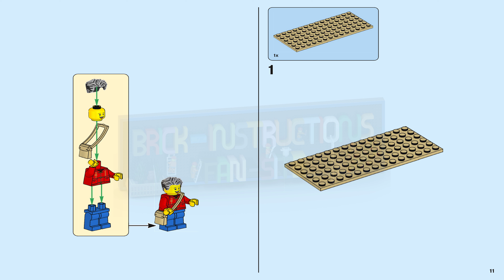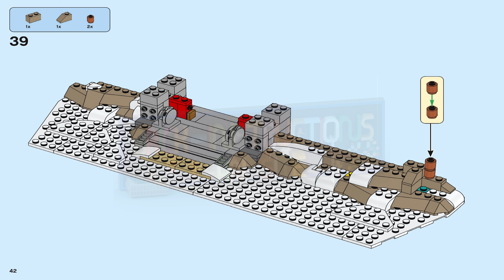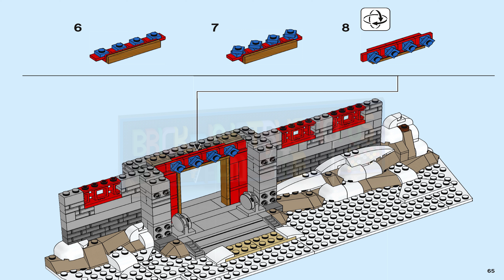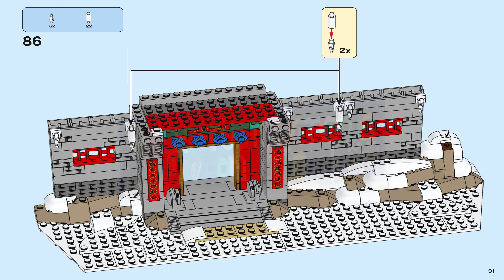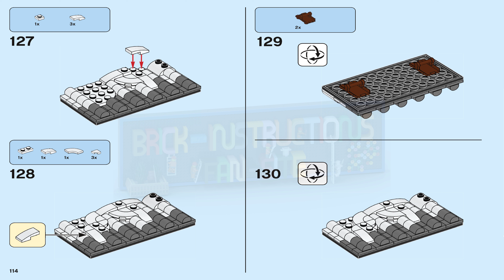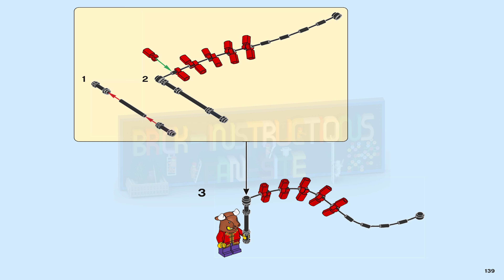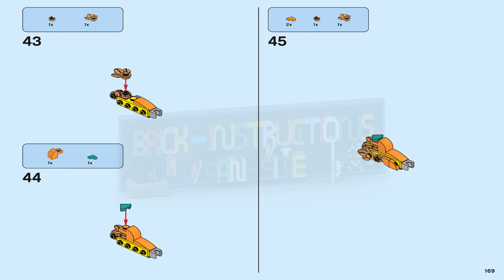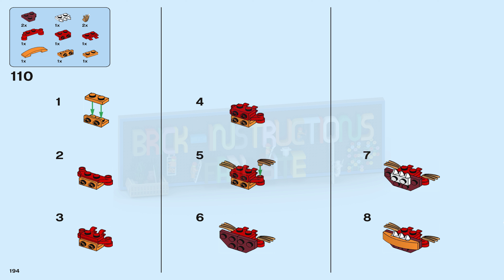LEGO instructions - Chinese Festivals - 80106 - Story of Nian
How to build the 2021 Lego Set 80106 - Story of Nian

Make Lunar New Year celebrations even more playful for kids as they recreate the Story of Nian with this colorful LEGO® building set (80106). It features a brick-built Asian residence with traditional decorations including buildable fireworks, firecrackers, hanging lanterns and Chun Lian banners, plus 2 cabbage elements and warrior guardian stickers to ward off evil spirits.

For display and role-play fun
The snowy scene is brought to life with a posable Nian creature, a snowman figure and 6minifigures, including grandpa, grandma, 3 children and a person in an ox costume to mark the Year of the Ox. There are also lots of accessory elements for spring-cleaning and telling the legend of Nian in LEGO style.

Celebrate Asian culture
Collectible Traditional Festival LEGO construction toys make wonderful, educational gifts for kids and anyone interested in Asian culture. Great for building and playing with solo or with friends and family, they also make stunning centerpieces.

    Let kids learn the Story of Nian and celebrate a Lunar New Year ritual with this LEGO® brick-built, traditional Northern China-style residence in a snowy scene and a posable toy Nian creature.
    Features 5 family minifigures, a minifigure with an ox costume and a snowman figure, plus assorted accessory elements such as a fire torch and spring-cleaning equipment for creative role play.
    The residence has lots of traditional decorations including buildable fireworks and firecrackers, hanginglanterns, festive banners, plus 2 cabbage elements and 2 warrior guardian stickers.
    This 1,067-piece LEGO® set makes a cool Lunar New Year gift toy for kids aged 8 and up that everyone will talk about. It’s great for solo building and play or enjoying with family and friends.
    The model measures over 9.5 in. (25 cm) high, 14 in. (36 cm) wide and 6.5 in. (17 cm) deep and makes a stunning, festive centerpiece that any child will be proud to photograph and share with others.